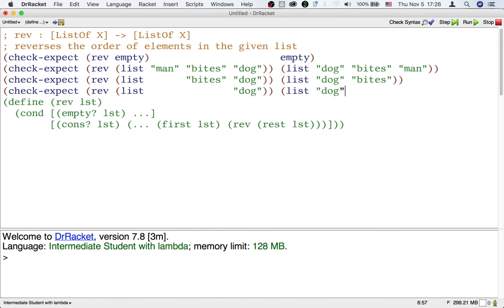Write smaller examples using template